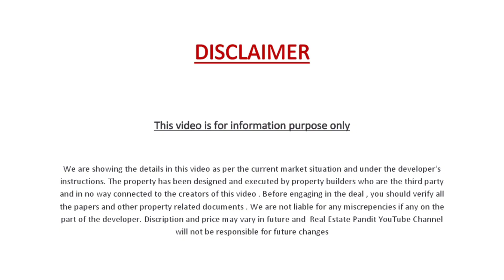Meerut के NH58 पर GAYATRI GREEN💚 Colony मे MDA APPROVED Plots